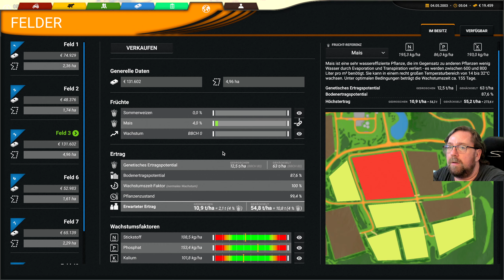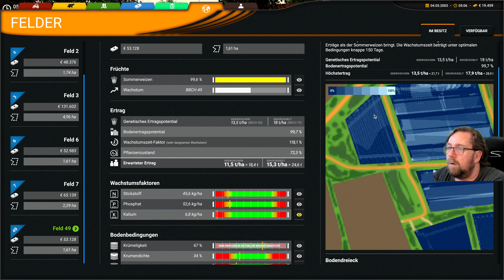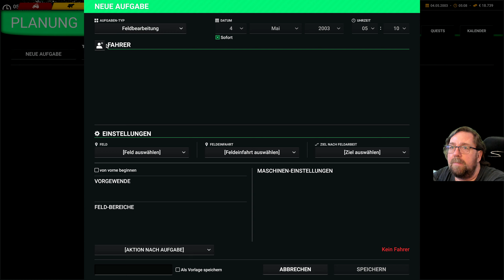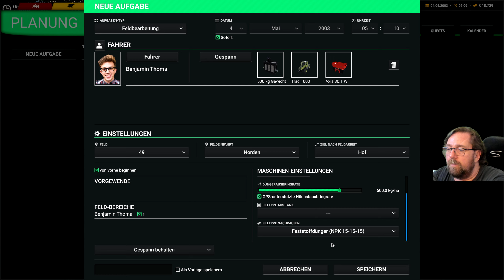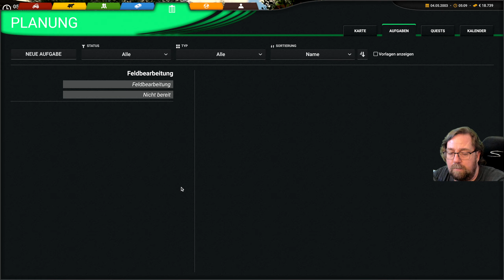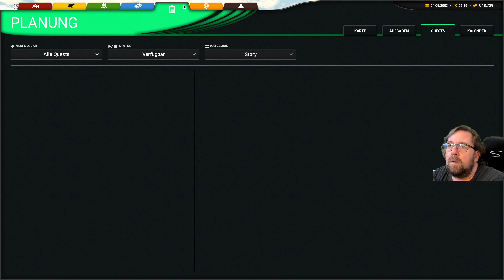Professional Farming Cattle and Crops V1.3.5 # 153 Ich lege Mais Feld 3 Gas geben.